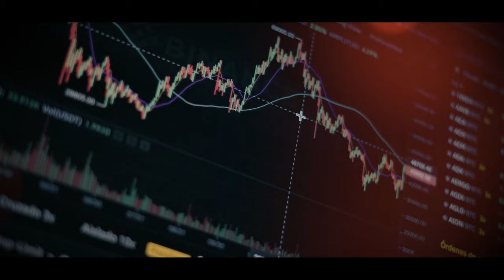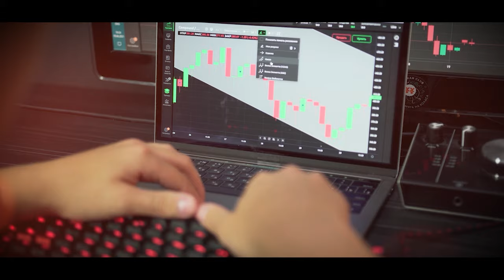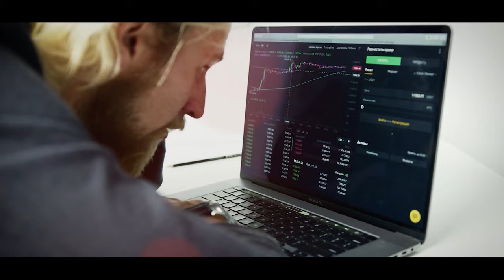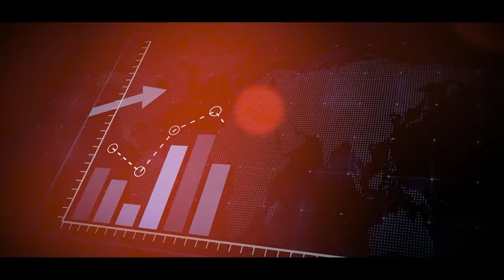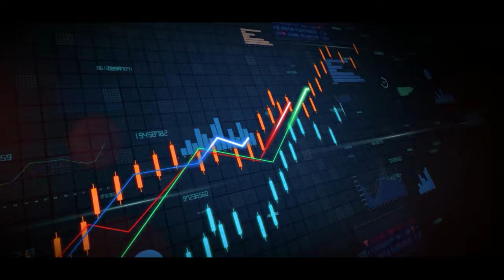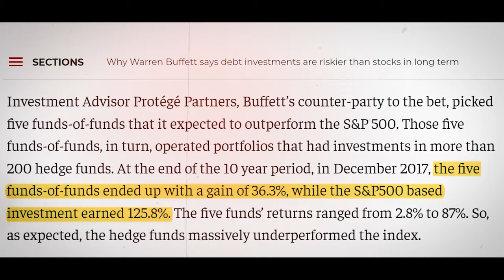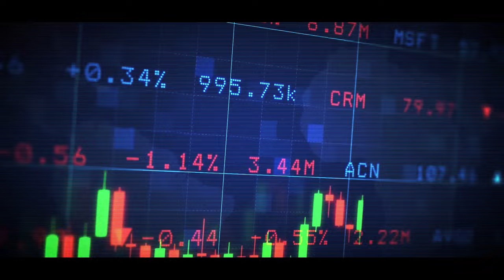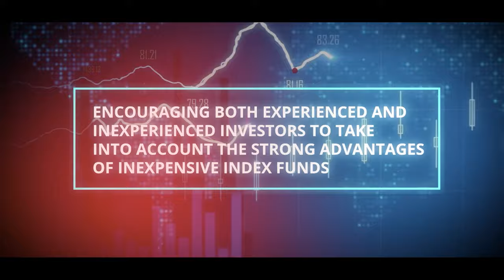Warren Buffett: How to Put Minimal Money to Work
Benjamin Graham's idea of value trading is used by famous investor Warren Buffett. This way of thinking says that value buyers look for stocks whose prices don't seem to match their true value. We're going to look at how to spend a little money and make a lot of money. Let's go further!